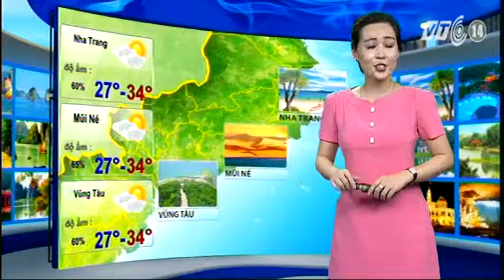VTC14_Thời tiết Du lịch ngày 12.05.2014